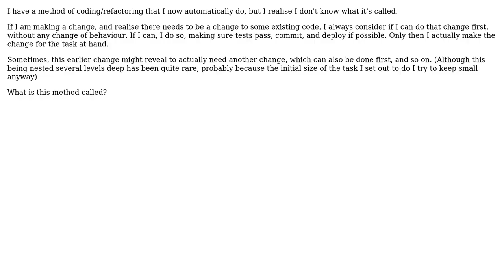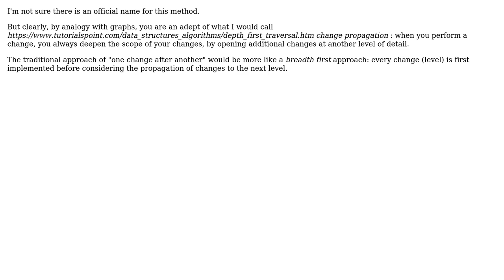Making incremental and future required/compatible changes first without change of behaviour:...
Software Engineering: Making incremental and future required/compatible changes first without change of behaviour: what's this called?

With thanks & praise to God, and with thanks to the many people who have made this project possible! | Content (except music & images) licensed under CC BY-SA | Music | Images & others | With thanks to user ZeroOne user Michal Charemza user guillaume31 user Christophe and the Stack Exchange Network Trademarks are property of their respective owners. You are responsible for your own actions.